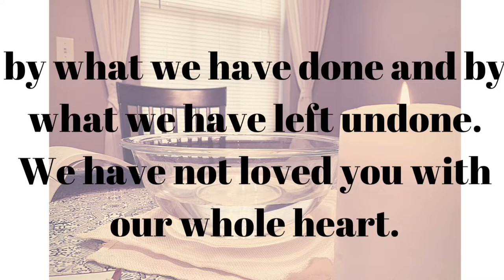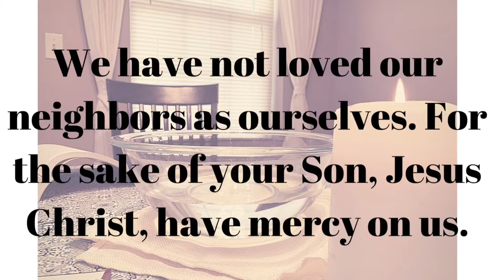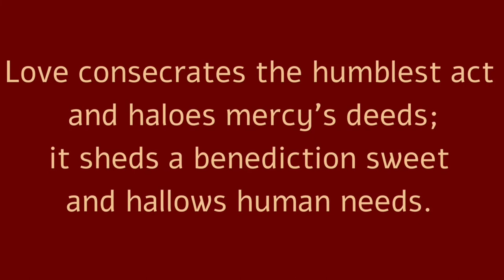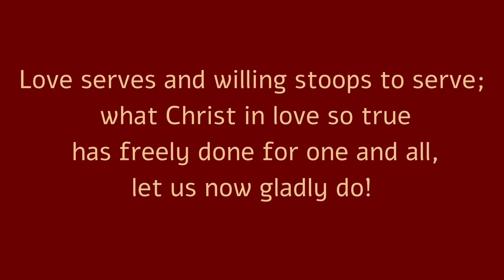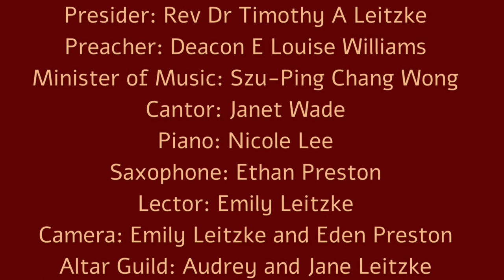Maundy Thursday April 9, 2020